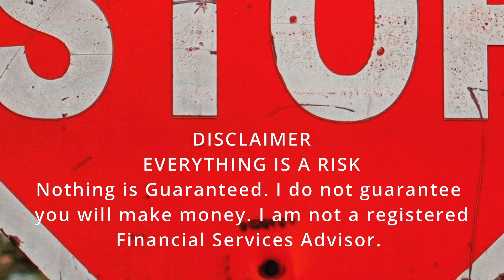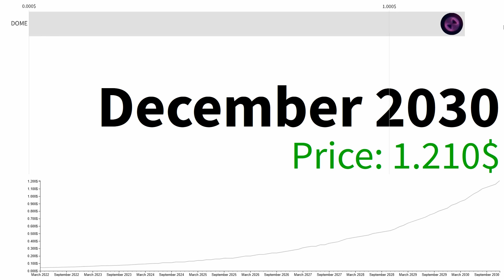Everdome DOME Will Hit $1 ON THIS DATE! NEWS TODAY!